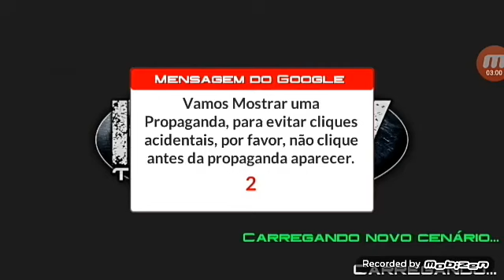Game play: Reay truck simulator